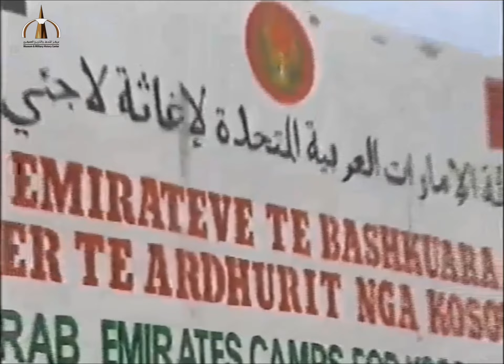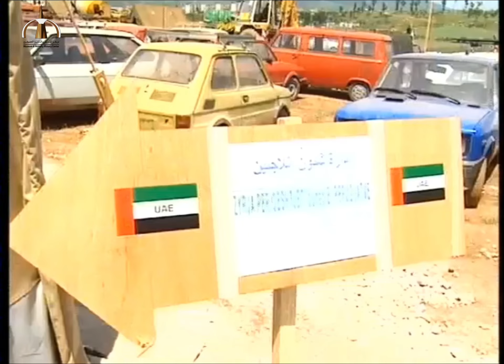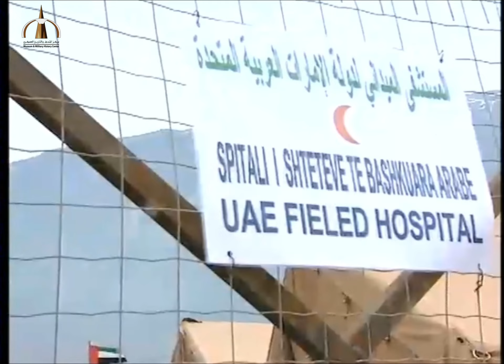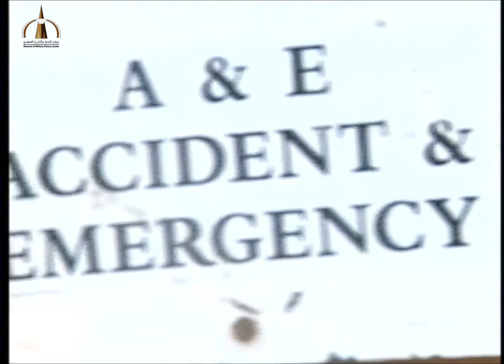ومضات من التاريخ العسكري لدولة الإمارات -12